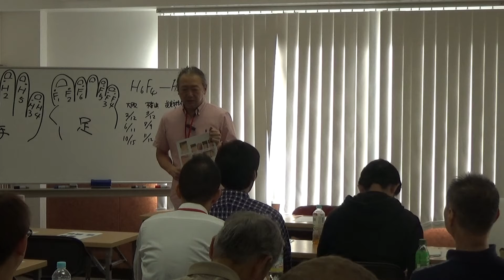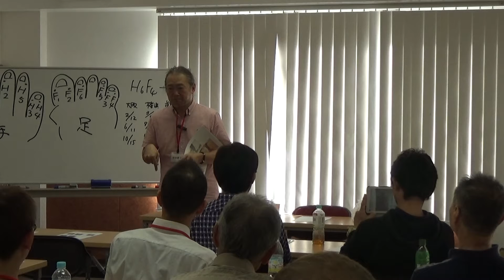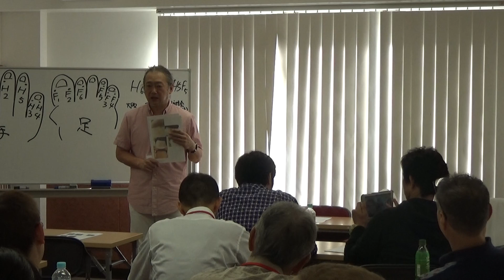皮膚疾患 帯状疱疹 大阪井穴刺絡研究会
神戸のパパス治療院の竹中先生の症例発表です。